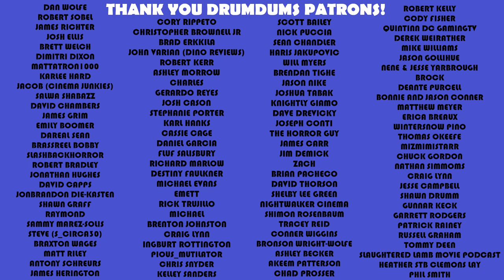CREED 3 (2023) Out of Theater REACTION!! | Michael B Jordan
I just saw Creed 3. Here's my out of theater reaction.

SUPPORT DRUMDUMS!

➡️  HUMDRUM
➡️  PURCHASE WORTHY

* ➡️  Unicorn